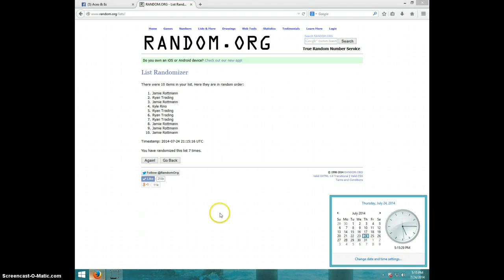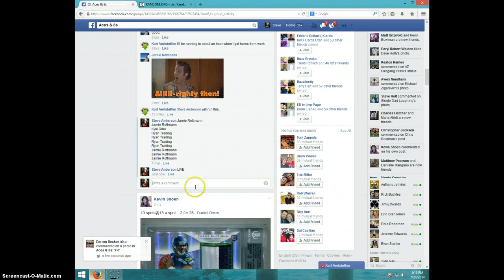NOLAN RYAN AUTO & PATCH CARD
KURT VERLSTEFFEN